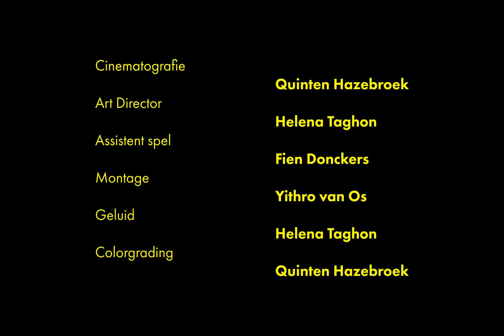A Piece of Home | Short Film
A girl tries to find herself, but is not given the space to do so at home...
Lots of love to my team!

Cast | Sofia Stynen, Jade Kombe, Reinhilde Van Driel & Pascal Alles

Writer & director | Yithro van Os
DOP | Quinten Hazebroek
Sound | Helena Taghon
Drama Assistant | Fien Donckers
Editing | Yithro van Os
Art Direction | Helena Taghon
Color grader | Quinten Hazebroek